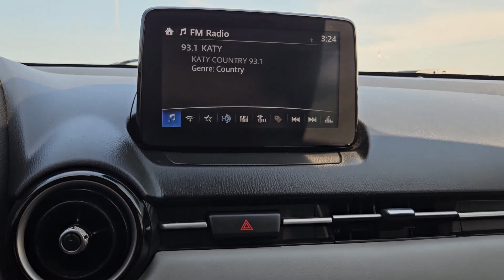2020 Toyota Yaris Frisco, Prosper, Celina, Sherman, Plano 716642C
Graphite Used 2020 Toyota Yaris L available in Denison, Texas at Classic Chevrolet Cadillac of Denison. Servicing the Frisco, Prosper, Celina, Sherman, Plano TX area.

Efficiency and style are yours for the taking with our fantastic 2020 Toyota Yaris L Sedan on display in Graphite. Powered by a 1.5 Liter 4 Cylinder that offers 106hp connected to a responsive 6 Speed Automatic transmission. Go further while saving more on gas in our Front Wheel Drive sedan which returns nearly 40mpg on the highway and has a dedicated Sport mode that makes it more fun to drive. With a daring and dramatic design our Yaris L is enhanced by an athletic front end with a mesh-pattern grille chrome-tipped exhaust and eye-catching wheels.brbrThe L interior is attractive functional and comfortable with many amenities including remote keyless entry push-button ignition supportive sport seats Bluetooth steering wheel controls voice recognition and prominent touchscreen audio. With its standard fold-down rear seats our Yaris boasts impressive versatility too. Imagine yourself behind the wheel and think of what a fantastic traveling companion it will be for you!brbrCombine Toyotas backup camera forward collision warning automatic emergency braking airbags a tire pressure monitor system and other state-of-the-art safety features and youll see that peace of mind also comes standard. Our Yaris L is the total package. Save this Page and Call for Availability. We Know You Will Enjoy Your Classic Chevrolet Cadillac of Texoma Test Drive Towards Ownership!br